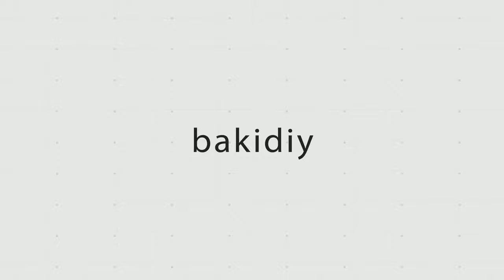Making an external monitor from a laptop screen - Reuse old lcd panel/old laptop screen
This is my new diy external monitor for my smartphone and PC
+ The panel was taken from the asus laptop screen (my laptop's mainboard is broken but its screen is still very good, can be reused)
+ Lvds LCD controller board is ordered online
(e.g: Universal LCD Driver Controller Board
+ The power supply is 12v 2A
+ The cover is made from foam then painted white
+ For someone need a Type C to VGA adapter
from amazon
The end result is great, so I want to share it with everyone :)